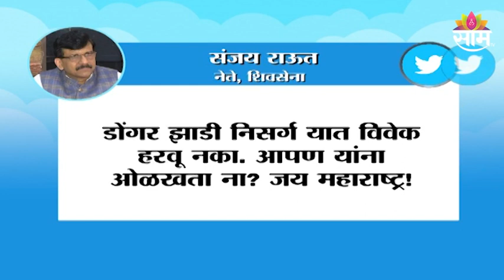Sanjay Raut | बाप बदलण्याची भाषा कोण करतयं?, राऊतांनी केला गुलाबराव पाटलांचा जुना व्हिडीओ ट्विट